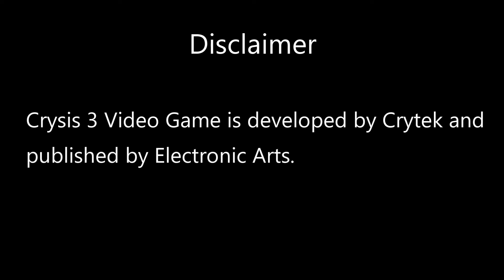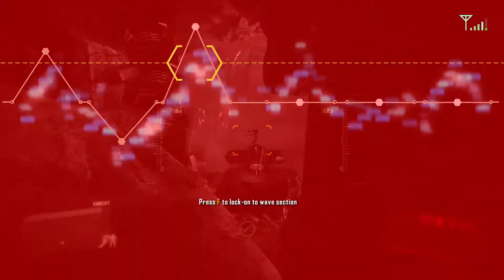Crysis 3 Walkthrough | Gods And Monsters Mission | Last Mission | Crysis 3 Ending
Game play of Crysis 3.

Whenever you watch the videos of this channel, it motivates me to bring more videos for you.

Crysis 3 is developed by Crytek and published by Electronic Arts.